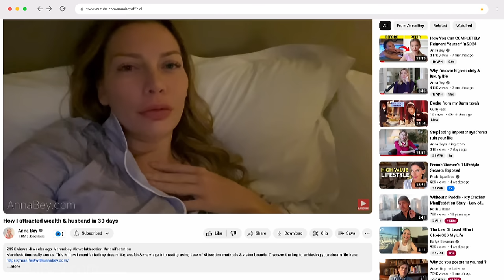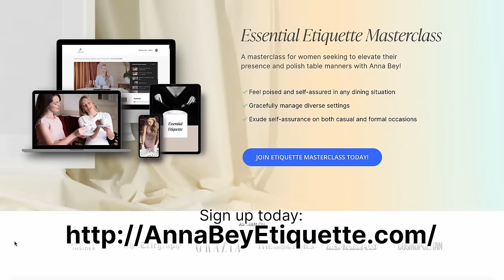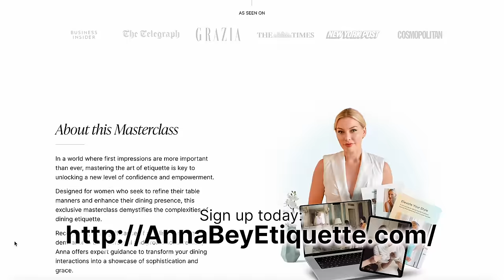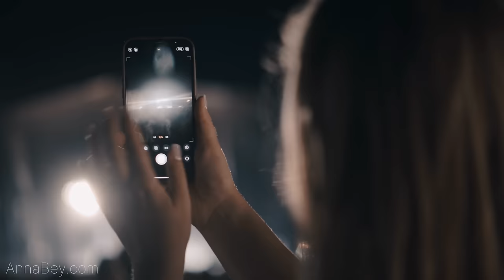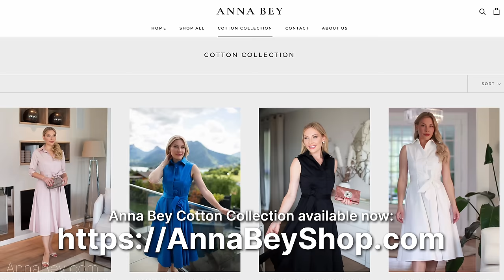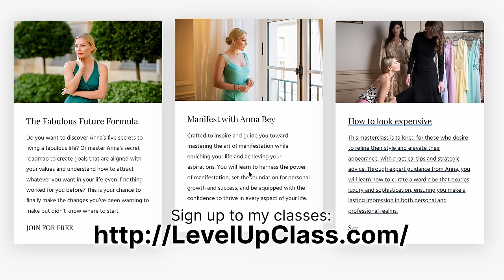7 WORST Rude Behaviors in 2024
Elegance mistakes and bad manners are everywhere in 2024.  Let me show you the elegance mistakes you MUST avoid in 2024, and believe me we're all guilty of committing them them! Learn how to upgrade your poise and social grace with me

Anna Bey is a reinvention expert and educator, teaching women how to transform their lives to enjoy a more refined personal presence and lifestyle. She's been featured in The Times UK, Newsweek, New York Post, Cosmopolitan and many more.